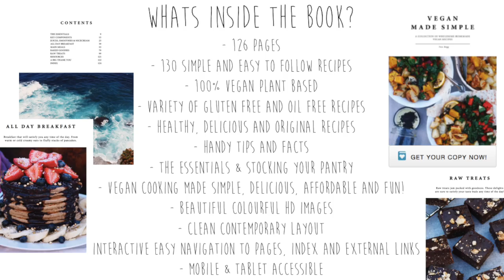WHAT I EAT IN A DAY VEGAN #113 + Fat Burning Upper Body Circuit Workout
WORKOUT
Warm up: Stretches + activation exercises with band (didn't show in video)

Rest 10 seconds between each exercise (or however much you need - remember to change workouts to suit your own fitness level)

Circuit 1
Skipping x 60 seconds
Over shoulder sand ball throws 12kg x 60 seconds
Plank row + shoulder press 8kg dumbbells x 10 complete reps
Sand ball slams 8kg x 20 reps
Push up elevated with hop x 20 reps

Rest 30-60 seconds

Circuit 2
Row + 10 mountain climbers 8kg dumbbells x 10 complete reps
Kettlebell shoulder press 8kg x 8 reps each arm
Push up + lean back x 15 reps
Push up + hop forward/back x 15 complete reps

Rest 30-60 seconds

Circuit 3
Face melters x 60 seconds
Elevated mountain climbers + twist x 60 seconds
Jackknife curl 6kg dumbbell x 20 reps

Warm down: Stretches + foam rolling

VIDEOS TO WATCH
Earthlings: